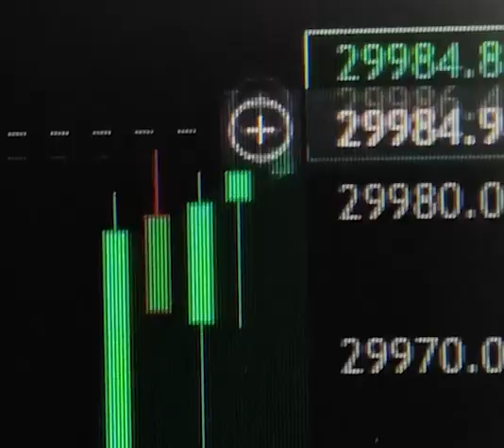Unlock Your Trading Potential with Momentum Radar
Ready to take your crypto trading game to the next level? Introducing Momentum Radar – your ultimate tool for spotting trends and seizing opportunities in the market. 🚀

With our advanced algorithms and real-time analysis, Momentum Radar helps you stay ahead of the curve, identifying potential breakouts before they happen. Whether you're a seasoned trader or just getting started, Momentum Radar is your secret weapon for success. 💰

Don't miss out on your chance to make informed financial decisions and maximize your profits. Try Momentum Radar today and unlock your path to financial success! 💼✨